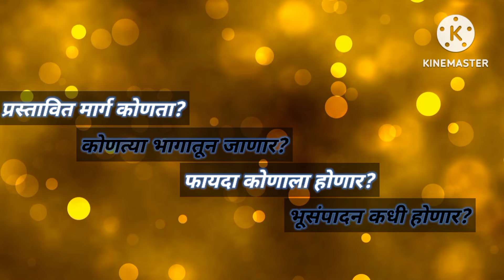शक्तीपीठ एक्सप्रेसवे नवीन अपडेट्स/ नागपूर गोवा महामार्ग/ भूसंपादन/ Nagpur Goa Expressway New Updates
शक्तीपीठ एक्सप्रेसवे नवीन अपडेट्स/ नागपूर गोवा महामार्ग/ भूसंपादन/ Nagpur Goa Expressway

नागपूर-गोवा द्रुतगती मार्ग, (शक्तीपीठ द्रुतगती मार्ग) हा प्रस्तावित ७६० किमी लांब, 6 लेन, एक्सप्रेसवे आहे. महाराष्ट्रातील 11 आणि गोव्यातील एका जिल्ह्यातून जाणार आहे. 83,600 कोटी खर्च. तीन शक्तीपीठांमधून जाणारा असल्याने त्याला शक्तीपीठ एक्सप्रेस वे असे नाव देण्यात आले आहे.

Words that will help you to find the video:
shaktipeeth expressway
shaktipeeth expressway Marathi
shaktipeeth expressway route
shaktipeeth expressway route map
shaktipeeth expressway update
shaktipeeth expressway map
shaktipeeth expressway new update
shaktipeeth expressway latest news
shaktipeeth expressway Maharashtra
shaktipeeth expressway location
nagpur goa shaktipeeth expressway
nagpur goa shaktipeeth expressway route
nagpur goa expressway
nagpur goa expressway route
nagpur goa expressway route map
nagpur goa highway
nagpur goa mahamarg
nagpur goa highway latest update
nagpur goa shaktipeeth mahamarg
nagpur goa expressway update
nagpur goa expressway map
nagpur goa new highway
nagpur goa shaktipeeth
nagpur goa mahamarg map
maharashtra upcoming road projects
maharashtra upcoming projects
upcoming expressway in Maharashtra
upcoming expressway in india
longest expressway in india
longest expressway in Maharashtra
expressway in Maharashtra
new expressway in Maharashtra
India development
samrudhi maha expressway maharashtra toll plaza
surat chennai greenfield expressway
maharashtra longest national highway
महाराष्ट्रातील सर्वात लांब महामार्ग
longest highway in Maharashtra
national highway in Maharashtra
marathi highway